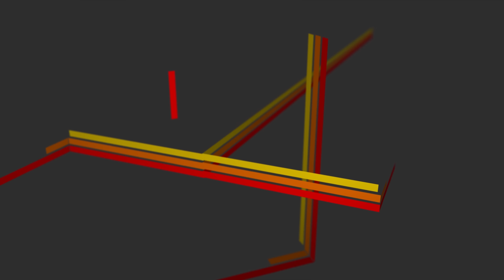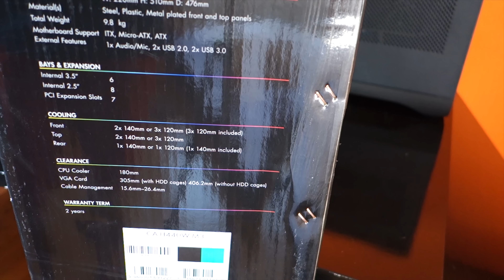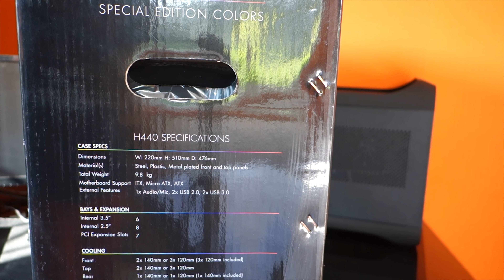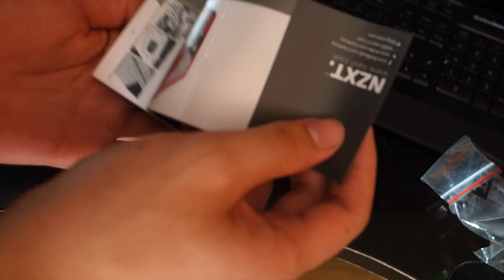NZXT H440 Green Unboxing Review and Build Timelapse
The H440 was made as a smaller alternative to the H630 which everyone just loves. However, it's little brother is way better.
I took a look at the green special edition version for a razer fan who just couldn't wait 3 more months.